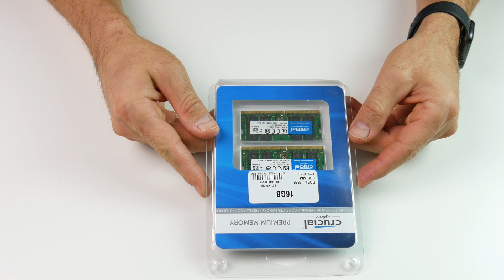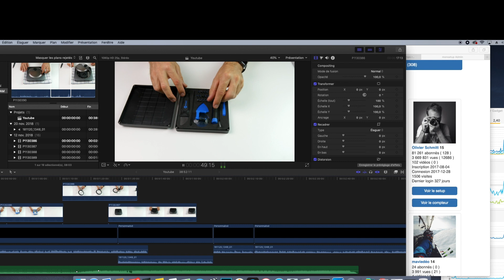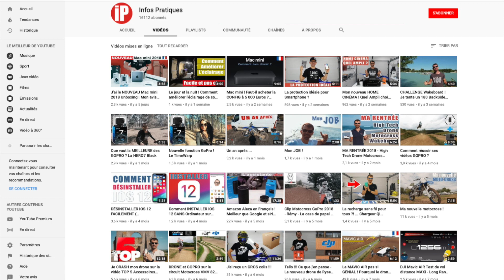Comment changer la mémoire sur Mac Mini 2018 16Go 32Go ou 64Go - UPGARDE DDR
😜 Suis moi sur mes réseau sociaux 👣

🚀 Liens et PROMO :

Kit outils ➔
Mémoires Crucial ➔
Loupe Mains Libres ➔
Disque Dur Portable ➔
SSD Samsung ➔

BONS PLANS

🎁 Cartes Cadeau ➔
💶 GoPro HERO7 Black ➔
💶 GoPro KARMA ➔
💶 Batteries ZENDURE ➔
💶 DJI SPARK ➔
💶 Mavic Pro 2 ➔
💶 Accessoire DJI ➔
💶 Carte Micro SD pour DJI ➔
💶 Carte Micro SD pour GoPro ➔